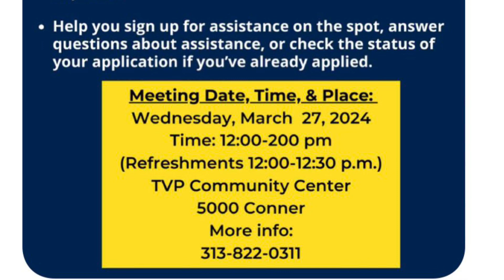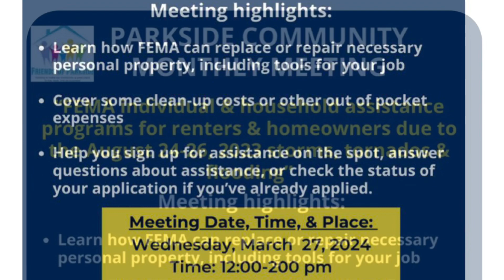FOP FRIENDS OF PARKSIDE COMMUNITY MONTHLY MEETING: (Wednesday) March 27, 2024 • Time: 12:00-200 pm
FOP FRIENDS OF PARKSIDE COMMUNITY MONTHLY MEETING…

"FEMA individual & household assistance programs for renters & homeowners due to the August 24-26, 2023 storms, tornados & flooding"

Meeting highlights:
*   Learn how FEMA can replace or repair necessary personal property, including tools for your job
*   Cover some clean-up costs or other out of pocket expenses
*   Help you sign up for assistance on the spot, answer questions about assistance, or check the status of your application if you've already applied.
* Meeting Date, Time, & Place:Wednesday, March 27, 2024
* Time: 12:00-200 pm
(Refreshments 12:00-12:30 p.m.)